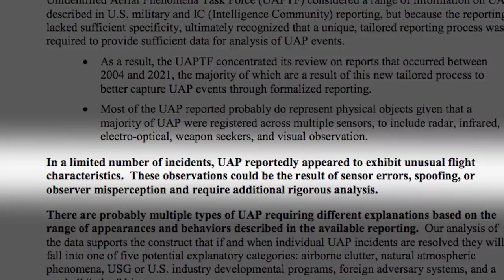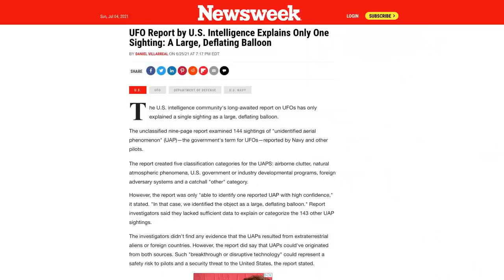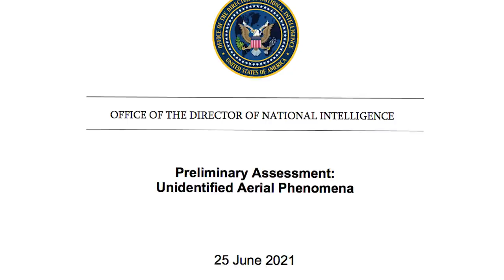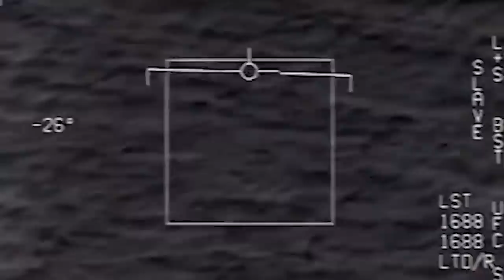Talking Time Travel and Unpacking the Government’s UAP Report - What Up Science?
Marvel and Loki have got the TVA (Time Variance Authority), Morty's got Rick, and we get UAPs. At least, that's Michael Swaim's theory. He's our resident science nerd, and he's here to talk time travel, UAPs, UFOs, and whatever else you might choose to call the things that fly that we don't know what they are that keep getting caught on camera with increasing frequency lately. In fact, the US government just released the most expansive and blunt report on UAPs to date, and it's time to break down the highlights.